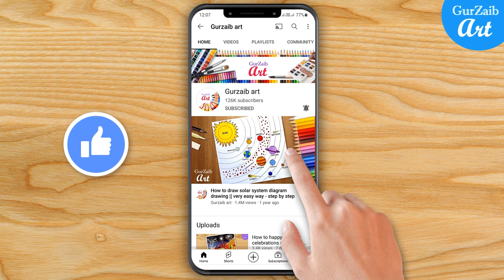Democracy Day Drawing || Voters Awareness Drawing || National Voters Day Drawing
Hi friends,
The International Day of Democracy is observed on  15 September with the purpose of promoting and upholding the principles of democracy. It started in 2007.

 Friends, In this Poster Drawing Tutorial video I will show you how you can draw, a simple
yet beautiful poster on International Day of Democracy, to draw this poster you I used 300 gsm drawing sheets, pencil colours  and a 0.5 drawing pen. However you can use any colours you like.
Happy International Democracy Day.
You can also use this drawing for National Voters Day Drawing, Voters Awareness Drawing or matdata jagrukta diwas drawing